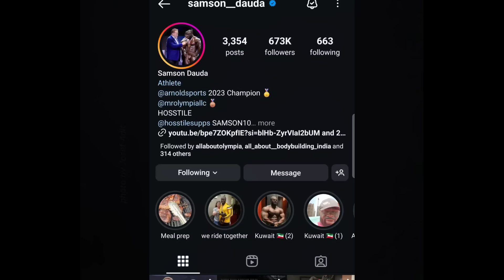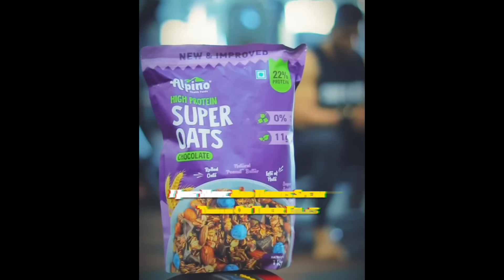Hadi Choopan Insane Deadlift Update.., Phil Heath Biggest Advice For Bigger Arms., Samson Dauda